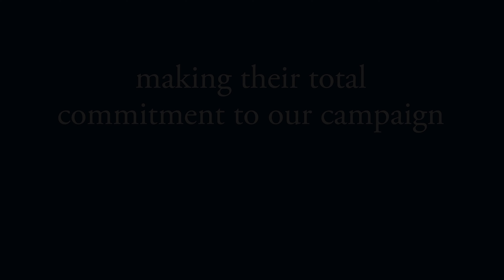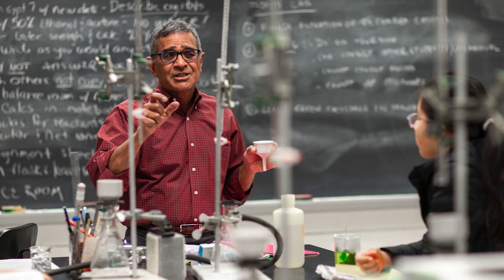Connecticut College's Largest Gift Celebration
Relive the celebration of the largest gift in Connecticut College's history from Rob '88 and Karen Hale P'20, held on campus April 28, 2021.